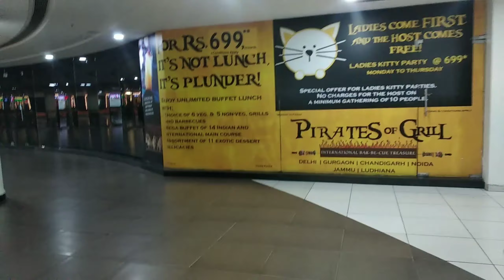March 5, 2022